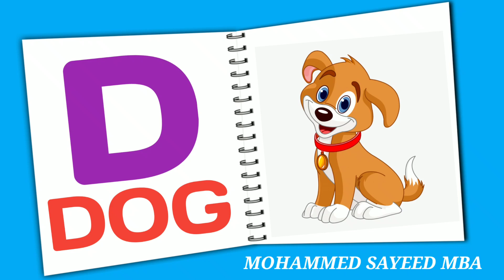phonics song with two words, A for Apple,ABC Alphabet#abcd